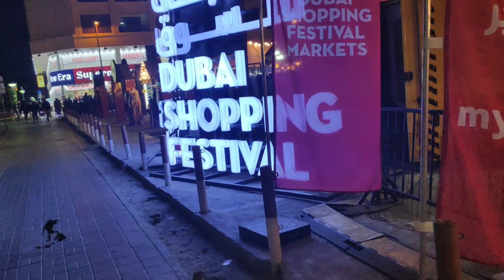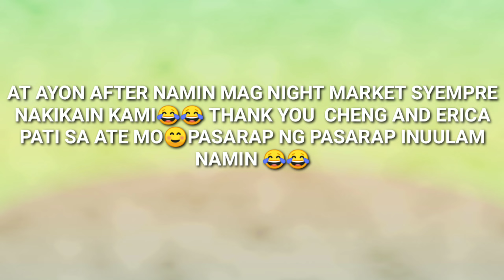vlog52| Night Market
Night Market with friends 💕
al rigga

Hi i'm Cess!
I made this vlog because I like it and I enjoy what I'm doing.
Hope to see your Comments, Suggestions and any concerns on Comment box.